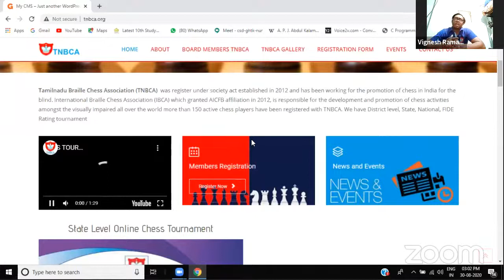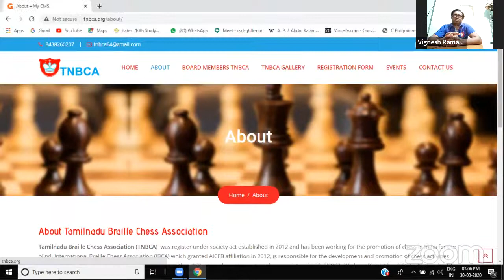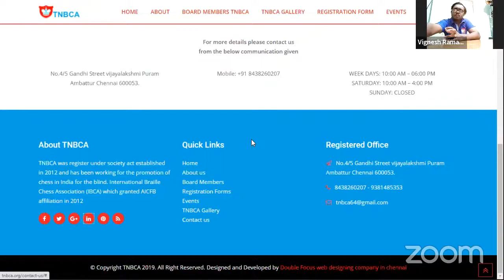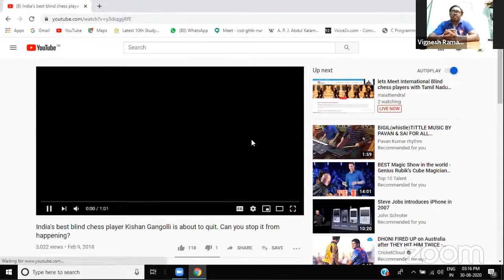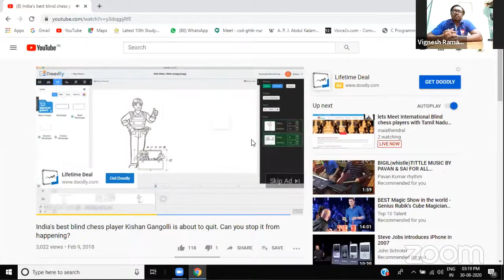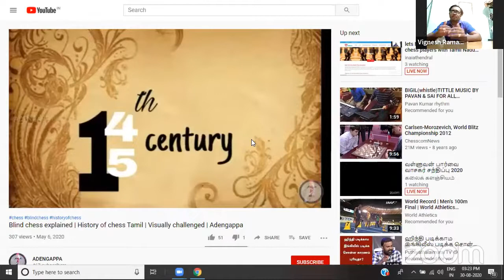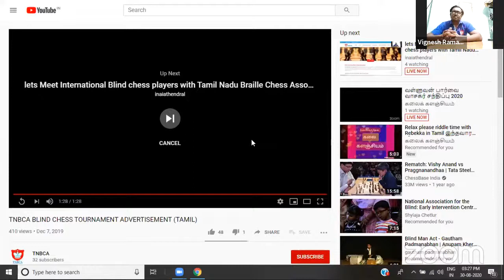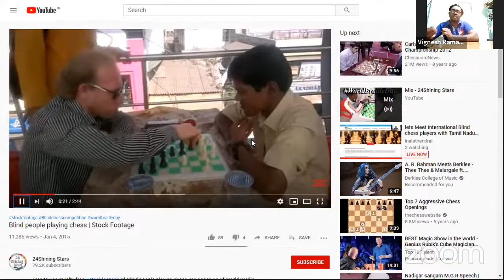lets Meet International Blind chess players with Tamil Nadu Braille Chess Association